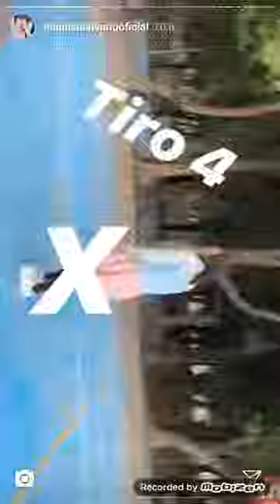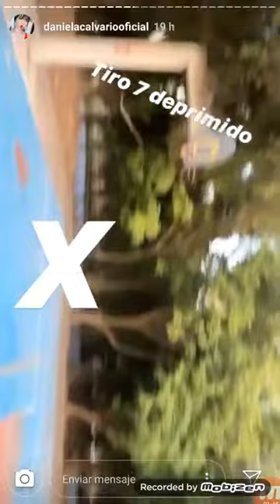Daniela Calvario y Cindy Rumores ( La Regia )